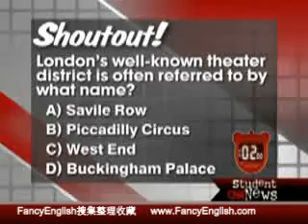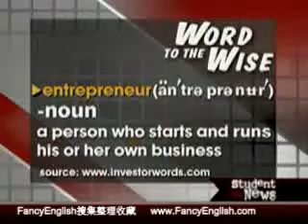October 6, 2008 CNN Student News